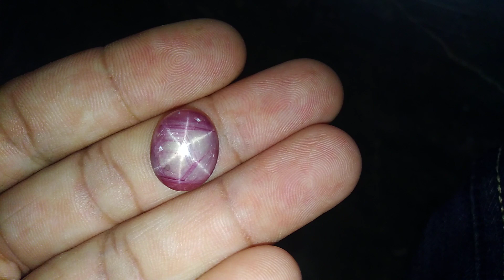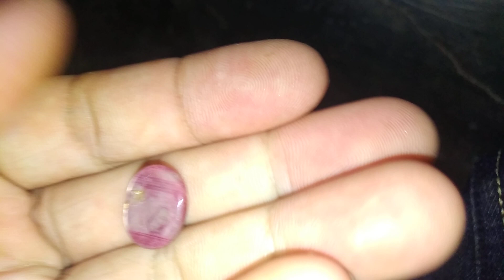Viên đá rubies ánh sao